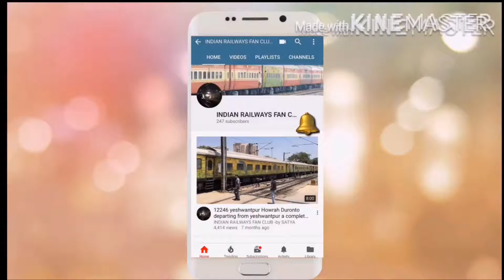HELP IN COUNTING THE NUMBER OF SPECIAL TRAINS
VIDEO CAPTURED IN OUTER OF YESHWANTHPUR JN (BANGALORE)
VIDEO CAPTURD ON BOARD 16528 KANNUR EXPRESS

SUBSRCIBE THE CHANNEL AND COMMENT IN SECTION BELOW ...